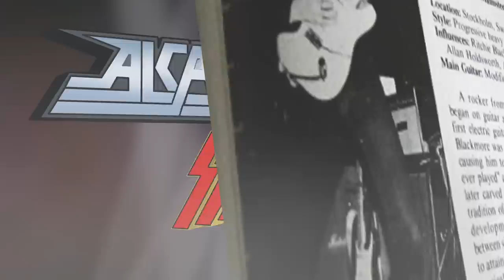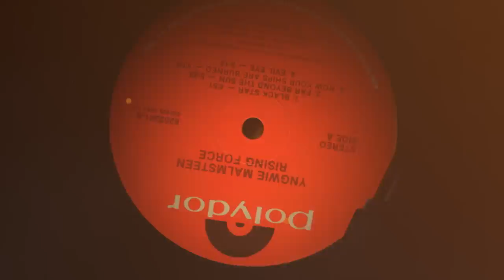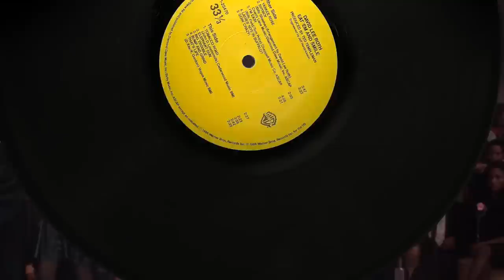Steve Vai Lesson: The Crossroads Diminished Lick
Overlapping four-note sequences are common in rock, but tackling them with alternate picking is a challenge for even the best players.  In this lesson we're going to find out exactly how it's done with an iconic lick from Vai's "Crossroads" performance.  For more guitar analysis, check out Cracking the Code  Also: did Steve Vai really play Ralph Macchio's neoclassical parts?  Did Mikey from the Life Cereal commercial really die by eating Pop Rocks and Coke?  From Steve's 1987 Guitar World interview: "I'm playing all my parts," says Steve, "and when the other guy goes into his classical fast thing, that's me, too." And for slow-motion, tablature, and more, grab the Pickslanting Primer!